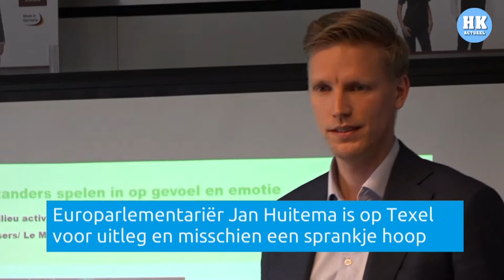vissers blijven vechten voor de pulsvisserij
WIERINGEN - Pulsvissers van Texel zijn niet van plan op te geven, ook niet als Europa alsnog besluit het verbod op pulsvisserij door te zetten. De vissers kwamen vanmiddag samen met collega's van Wieringen en Den Helder naar een bijeenkomst met VVD-Europarlementariër Jan Huitema in de haven van Oudeschild. "Het is heel spijtig dat het zo gelopen is." Verslaggever Jurgen van den Bos was bij het bezoek van de Europarlementariër aan Texel